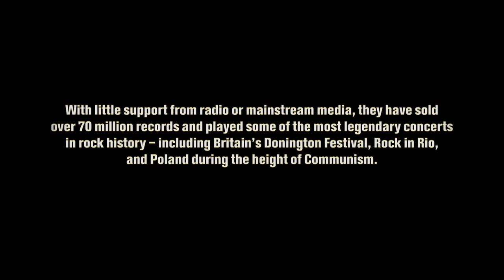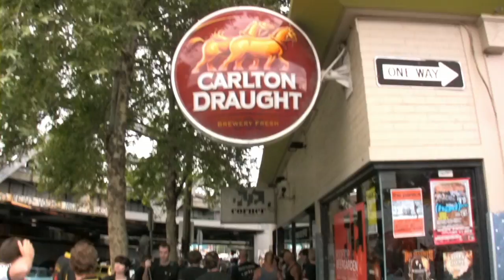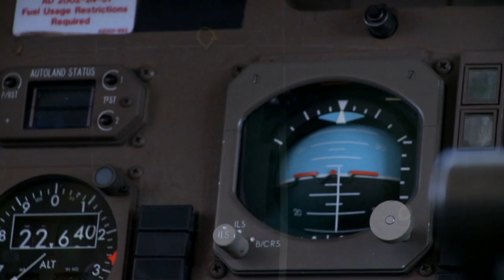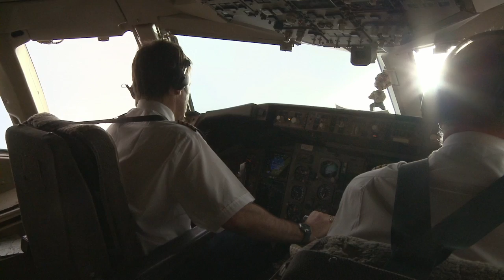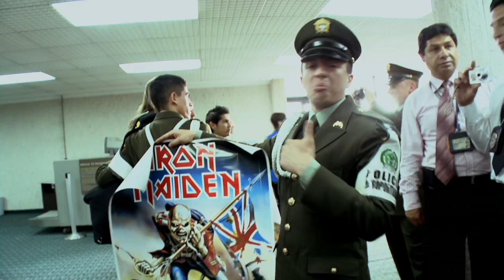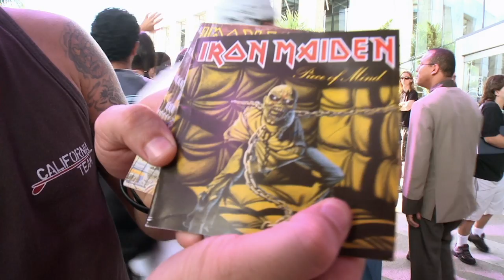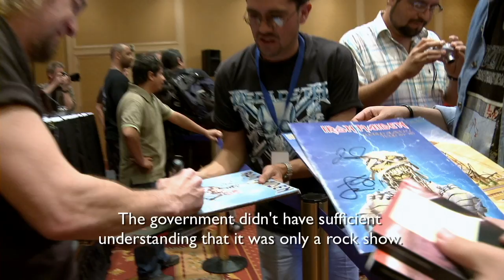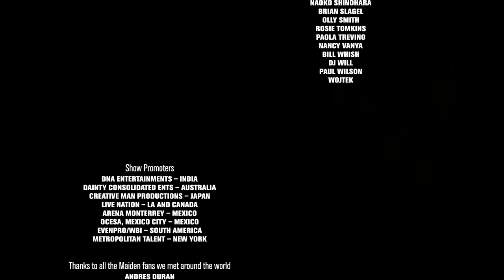Iron Maiden === Flight 666 [ Documentary ] ★HQ★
"Iron Maiden: Flight 666" tells the story of the global 45-day tour of the legendary British rock band Iron Maiden and is the first documentary film of the group. The film represents real footage of the group's world tour, which took place in February-March 2008. As part of the tour, the group flew 70 thousand kilometers on a specially equipped personal Boeing 757 aircraft with twelve tons of musical equipment on board, visiting 13 countries and playing 23 concerts in different cities of the world, gathering about half a million fans of their work.

1. The "Magic Carpet" Takes A Bow
2. A New Friend In Mumbai
3. Jetlag Is A Killer
4. Operatic In Sydney
5. "Stay Heavy In Tokyo"
6. Making Music In LA
7 .South Of The Border Down
8. Costa Rica - "This Is The Thing"
9. Horsing Around The Bogota
10. Football On Stage? Is Mast Be Brazil!
11. "The Further South We Go The Hotter It Gets"
12. Back Up North (And Shivering)